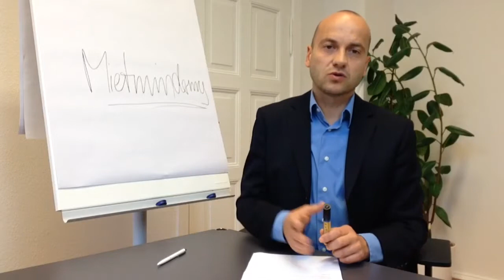Fachanwalt zur Berechnung der Mietminderung bei Mängeln nur in einzelnen Zimmern